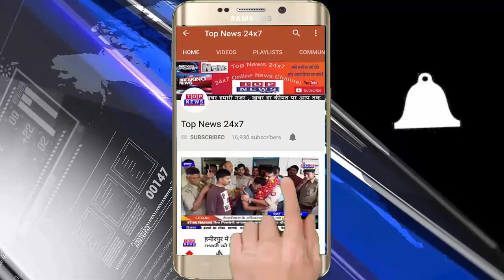कन्नौज पुलिस को बड़ी कामयाबी हत्थे चढ़ा चोरी करने वाला शातिर गिरोह। !! TOP NEWS 24X7